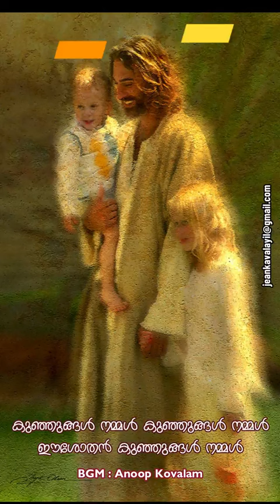Easow than - charanam